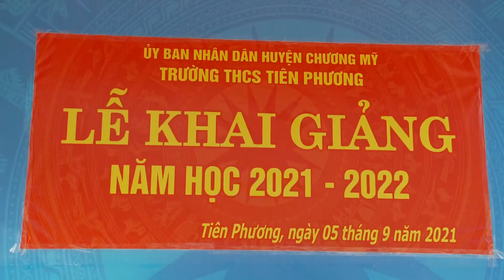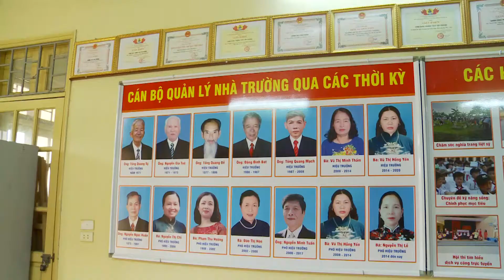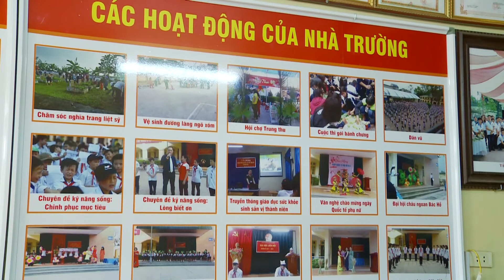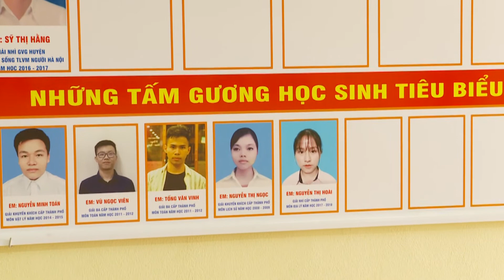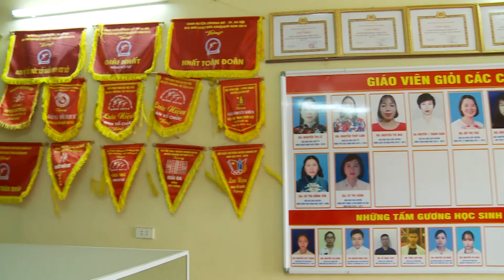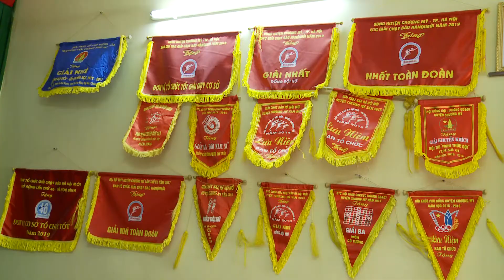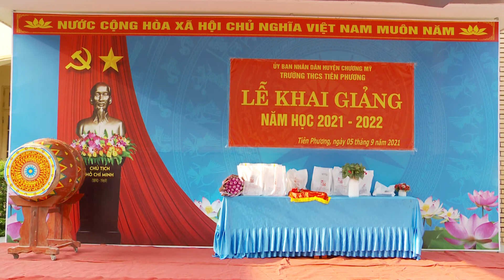Trường THCS Tiên Phương Khai Giảng Năm Học Mới - Xã Tiên Phương - Chương Mỹ - Hà Nội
Nhận quay phim HD-Plycam-Phóng sự cưới-TVC-MV.
Livestream sự kiện
Đáp ứng mọi nhu cầu khách hàng cần.